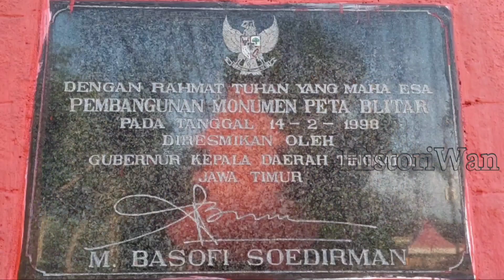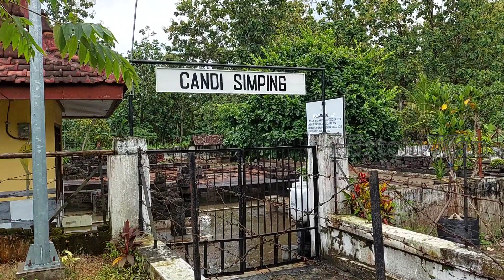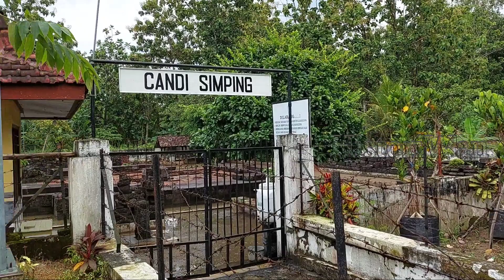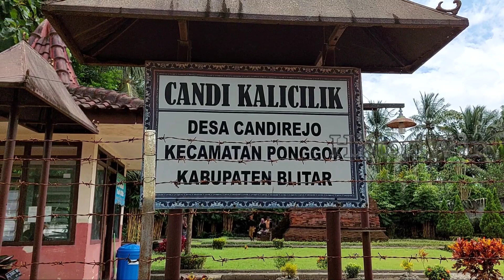Pendakian Akhir Raja Pertama Majapahit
Candi Simping atau Candi Sumberjati adalah sebuah candi yang terletak di Sumberjati, Blitar, Indonesia. Candi ini adalah makam Raden Wijaya yang buntu tahun 1309.

Penegasan tentang kehadiran candiini tertulis dalam Kitab Negarakertagama Pupuh XLVII anggota yang ketiga, yang berbunyi:

...tahun Saka surya mengitari bulan (1231 Saka atau 1309 M), Sang Prabu (Wijaya) mangkat, ditanam di dalam pura Antahpura, begitu nama makam ia, dan di makam Simping ditegakkan arca Siwa.

Saat ini, candi ini hanya berupa lantai pondasinya saja, sementara kontruksi utuhnya telah runtuh. Candi ini dibentuk dengan bahan dasar batu andesit, lain dengan candi-candi yang ditemukan di wilayah Trowulan, Mojokerto.

Kami datang ke candi ini, dalam rangka untuk ikut serta melestarikan dan membangun rasa cinta anak anak muda pada peninggalan sejarah yang ada di kota Blitar.

Meskipun kondisinya sudah hancur, Candi Simping memberikan destinasi wisata murah bagi warga kota Blitar. Rasa prihatin timbul tatkala melihat kondisi candi yang sudah hancur menjadi puing puing.

Semoga keprihatinan ini mendapatkan apresiasi dari pihak terkait di bidangnya.